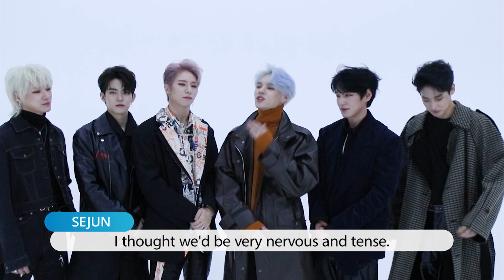[Pops in Seoul] Nostalgic Night ! VICTON(빅톤)'s Photo Shooting Sketch !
VICTON (Nostalgic Night)

With a blend of a futuristic synth sound and a slow beat in trap BPM, "Nostalgic Night" is about missing someone on a nostalgic night.

빅톤(VICTON) (그리운 밤)

아련 품은 감성 카리스마로 돌아온 빅톤의 곡으로 네가 그리운 '밤'과 그리운 너와 나의 '밤'이라는 뜻을 동시에 의미하고 있으며, Trap BPM의 느린 비트에 퓨처 느낌의 신스가 더해진 곡이다.